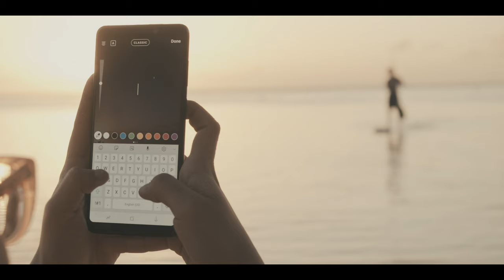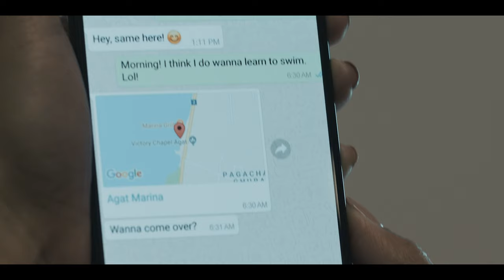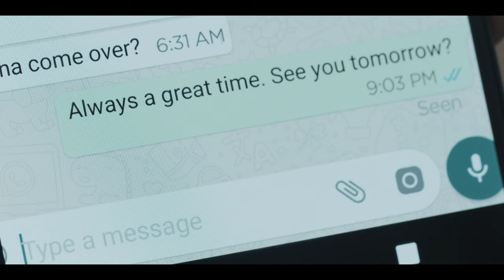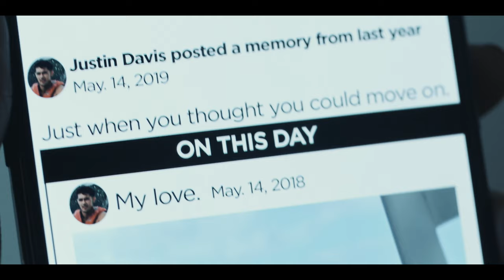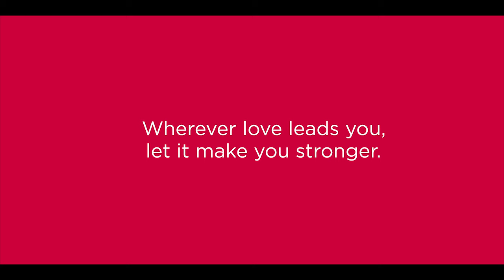DOCOMO PACIFIC - On This Day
Love is not always what you'd expect it to be.